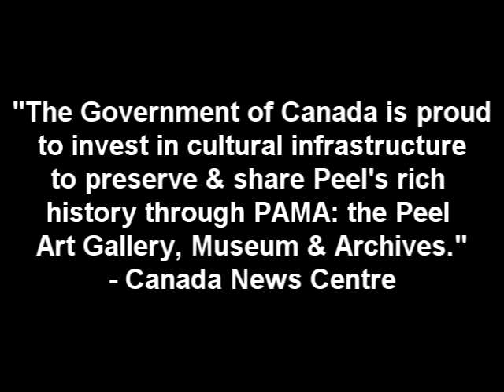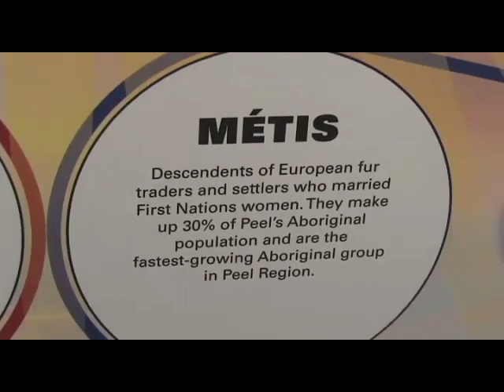PAMA's, "We Are Here" Official Opening Event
On Saturday, February 16, 2013, dignitaries from the Peel Region and the Aboriginal Community came together to unveil the new and permanent exhibit, "We Are Here- the Story of the Aboriginal People of the Peel Region." The event took place at the newly renovated, state-of-the-art PAMA building- The Peel Art Gallery, Museum & Archives (located at 9 Wellington Street East in Brampton). The exhibit officially opened to the public on Family Day (Monday, February 18, 2013).

MAC Communications Coordinator, Luiza Sadowski filmed and edited the whole video. For more information on the exhibit or PAMA programming, please visit the official If you have any questions about the video, please email Luiza at .